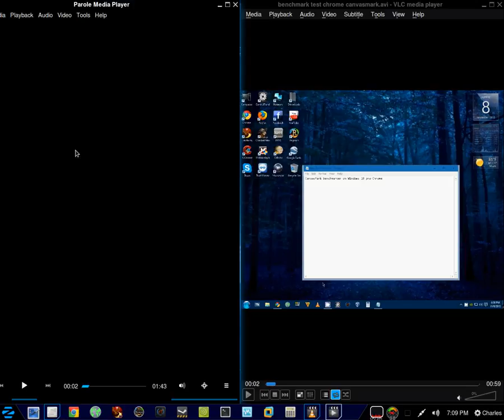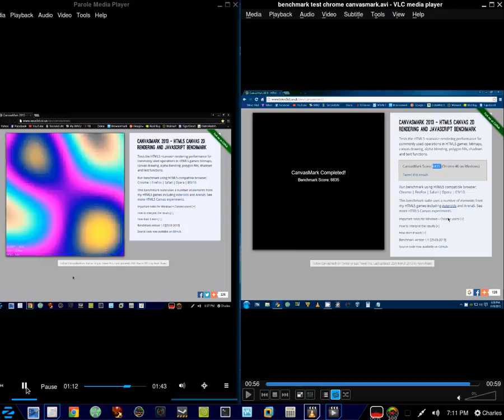CanvasMark Linux vs windows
Browser benchmarking comparisons Linux vs Windows
Linux score : 8103
Windows score : 6835